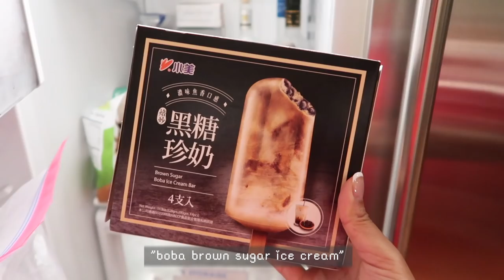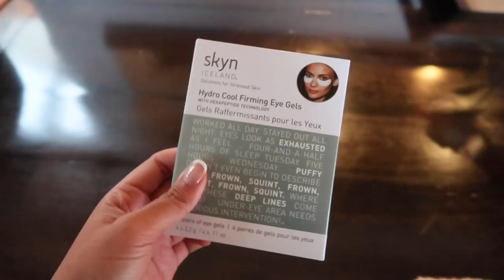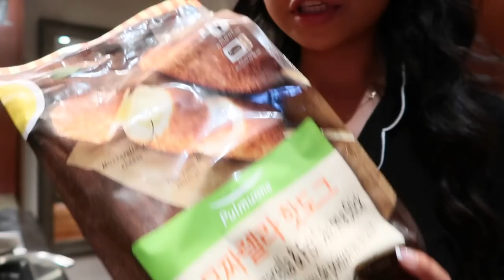MENTALLY DRAINED, H-MART GROCERY HAUL, & DROPPING MY GIVENCHY BAG | VLOG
▸ clear mugs
▸ ipad stand
▸ pls comment anything else you have questions about bc i'm too lazy today

LYFT CODE FOR FREE RIDE // JENNY317771
AIRBNB $30 CREDIT //  jennyn127
POSTMATES CODE FOR FREE DELIVERY // h3zwi

(wearing island brown)

 XO JD